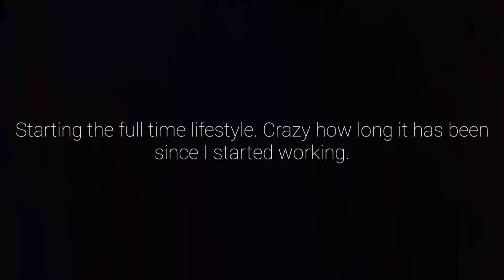MARCHING THRU THE YEAR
March flew by for me.